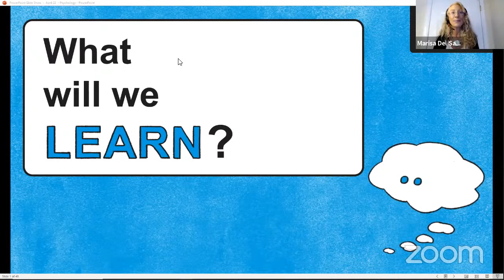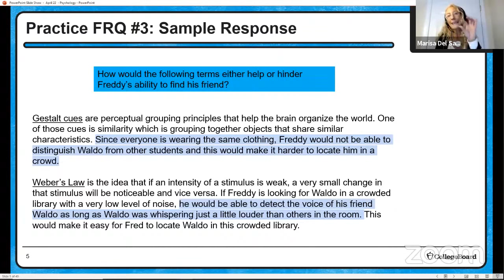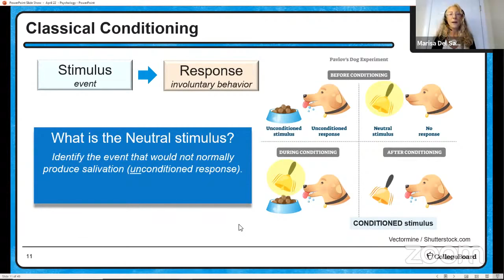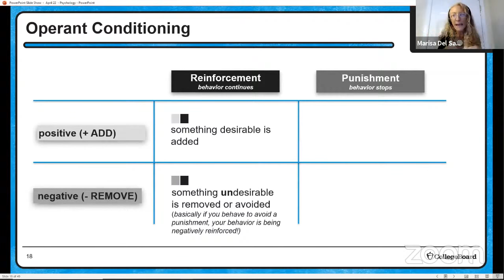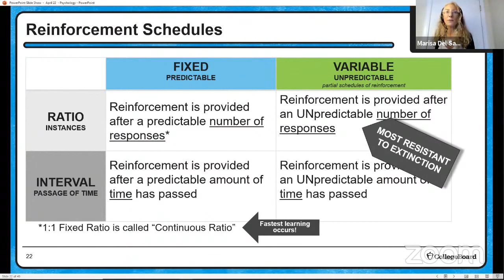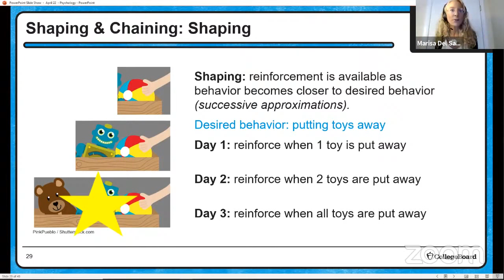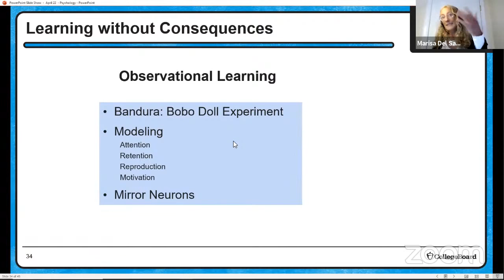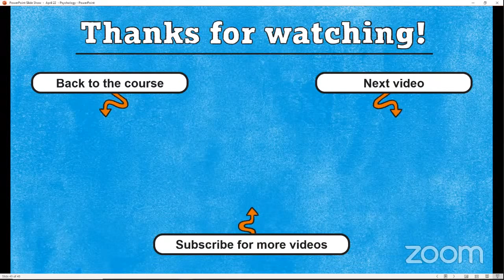2021 Live Review 4 | AP Psychology | How We Learn to Associate Stimuli with Responses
In this AP Daily: Live Review session for AP Psychology, we will review the FRQ presented in Session 3 and then introduce the historically significant studies associated with classical and operant conditioning.

We'll compare and contrast the two associative learning concepts using relatable and realistic scenarios. We will apply schedules of reinforcement in context as well as the overjustification effect, shaping and chaining. This video will include the presentation of discriminative learning and generalization along with the related concepts of schema accommodation and assimilation. Learned helplessness, latent learning and observational learning are each presented. This video will also examine depression and the biology of serotonin. An FRQ, inclusive of content from Unit 4, is offered for practice and review during Session 5.

Have questions, comments, and feedback related to the AP Daily: Live Review sessions?

If you’re taking digital exams, you’ll need to complete some simple setup steps before exam day.

This video highlights important information about the application you'll use to take any digital AP Exams this year.